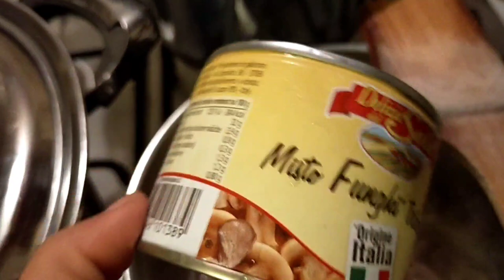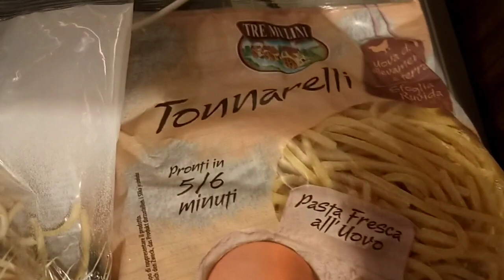🎃 VLOGWEEN #7🎃 OCCHIALI NUOVI PER GABRIELE E SIAMO ARRIVATI A 1000 ❤️ GRAZIE A TUTTI ❤️